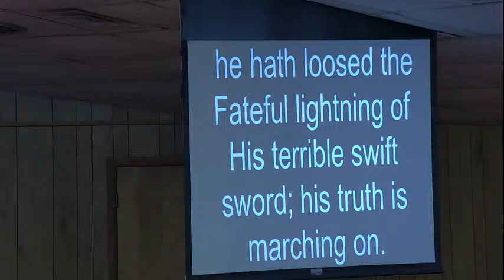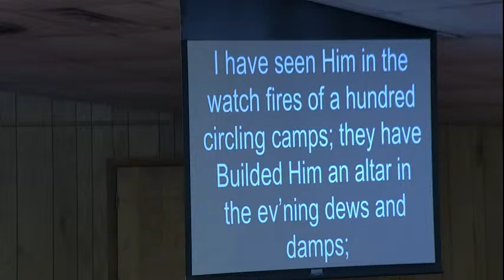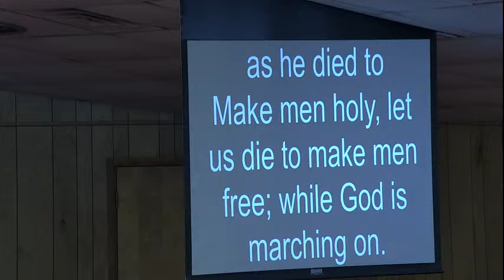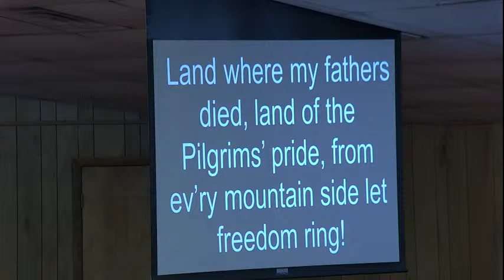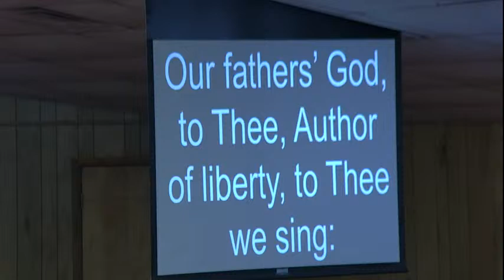MCBC Wednesday 11/10/21 "Wolves in Sheep's Clothing"